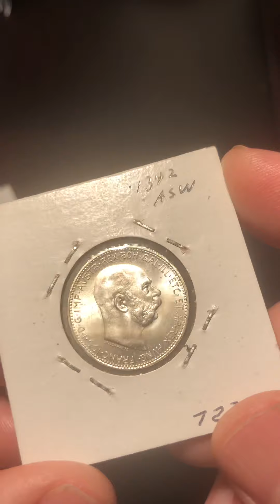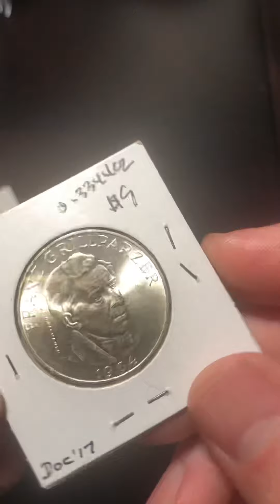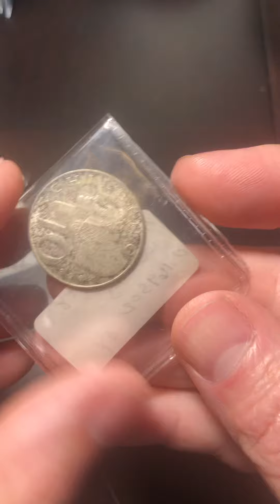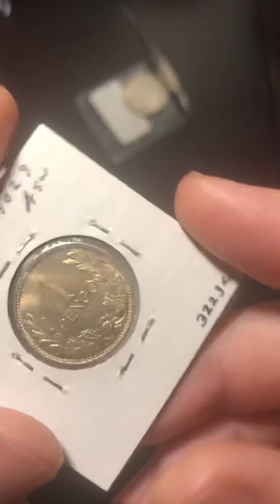Lot 102 austria hungary